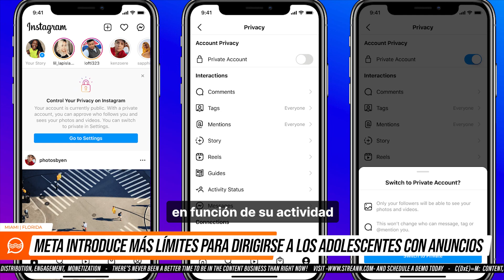📣 Meta introduce más límites para dirigirse a los adolescentes con anuncios.